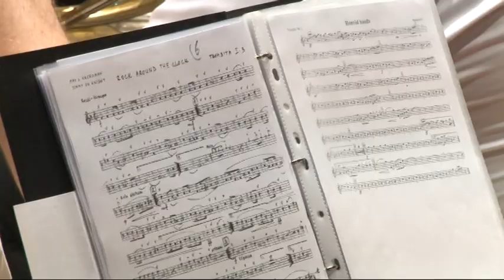Alisca Brass Band - éves bemutatkozó koncert , Szekszárd 20190516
Indulók , keringők klasszikus és modern darabok is felcsendültek az Alisca Brass Band éves bemutatkozó koncertjén. Maul Péter karnagy szigorúan tartva magát elveihez idénre is a tavalyihoz képest teljesen új műsort hozott a nagyérdemű elé.